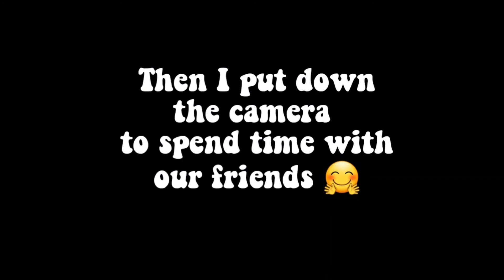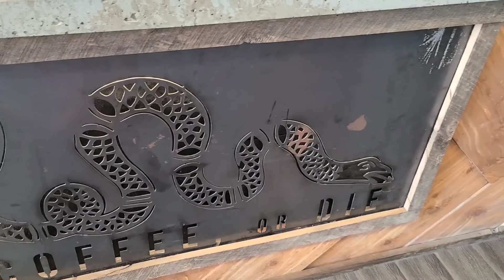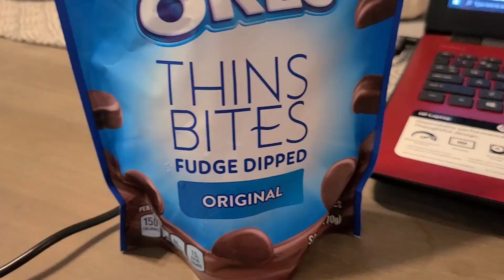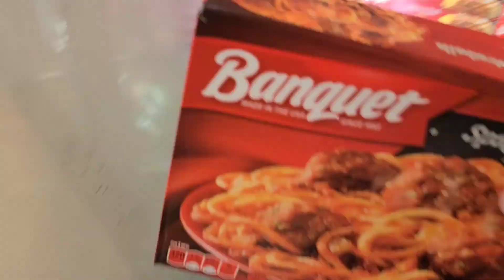weekend vlog #10 //grocery shopping, church, coffee run☕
Links⬇️⬇️⬇️

Stylus Pens
Dog Crate
House Cameras
Water Bottle
Dog Bandanas
Travel Straws
My favorite all natural Deodorant
Dog Calming Hemp Treats